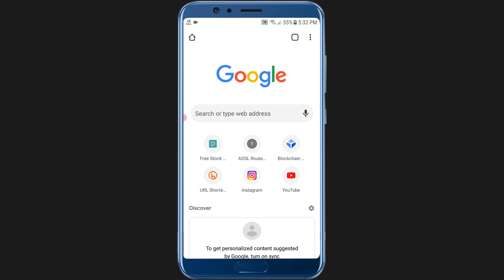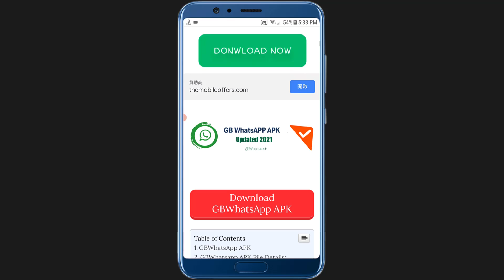whatsapp par delete message kaise dekhen without application | How to see deleted whatsapp messages?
How to see deleted whatsapp messages? व्हाट्सएप के डिलीट किये मैसेज को कैसे देखते है?

In This video I'm show we'll how to see deleted messages on whatsapp without any app or how to see deleted messages on whatsapp And how to read deleted messages on whatsapp without any app.